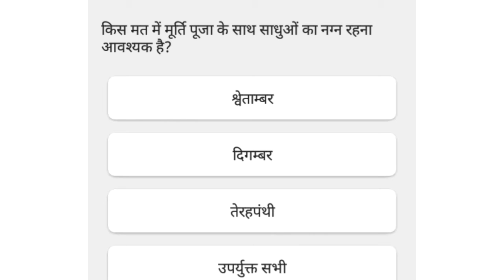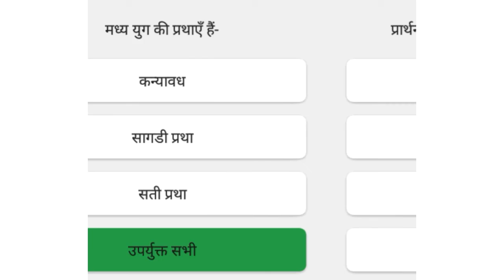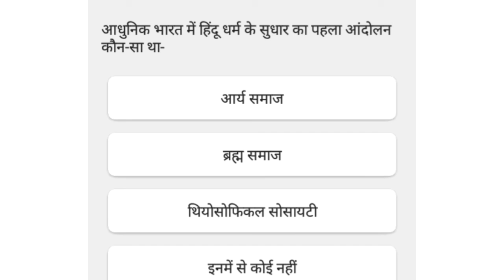Rajasthan History Arts And Culture / Rajasthan Ka Itihas Kala Sanskriti / राजस्थान कला संस्कृति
Rajasthan history ke is video me Rajasthan Arts and Culture ke kuchh important question hai jo bar bar  exam me puchhe jate hai.

Rajasthan History In Hindi.rajasthan history in hindi gk.rajasthan history gk question in hindi.rajasthan history gk video in hindi.rajasthan arts and culture.राजस्थान आर्ट्स एंड कल्चर.rajasthan arts and culture.

arts and culture of rajasthan.rajasthan ki hastkala .